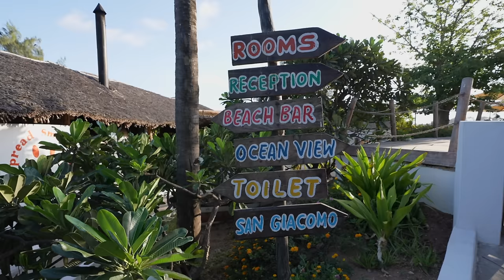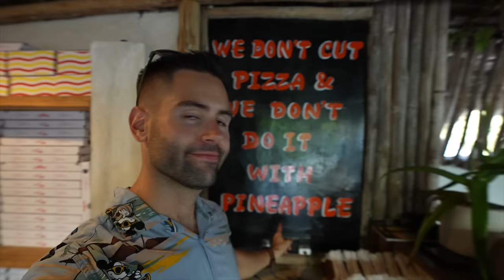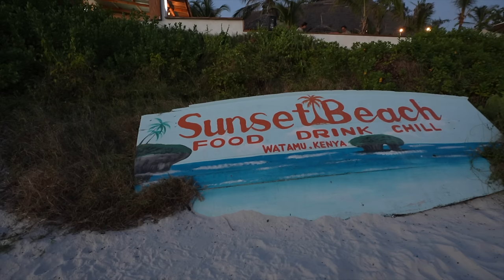The World's Best Pizza is in KENYA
I know that this is a strong statement but if you have been watching our vlogs for a while then you know how much we love pizza! We've ate tons of pizza all around Kenya, we've ate tons of pizza all around the world and this includes Italy! All that to say that we stand by our statement which is Sunset Beach in Watamu Kenya might just has the best pizza in the world!

This is why we HAD to take our entire family to try this pizza and for the record, they all agreed with us and stated that it was the best pizza they had ever have!

And the best part is, authentic Italian pizza aside, the Sunset Beach restaurant is one of the best location you can get with it's beachfront and amazing view of the sunset of course.

Chapters:
0:00 All Aboard the Tuktuks
0:43 Sunset Beach Restaurant Tour
2:06 In The Kitchen
2:42 Here's The World's Best Pizza
4:30 Beautiful Watamu Sunset
4:54 Sunset Beach Review